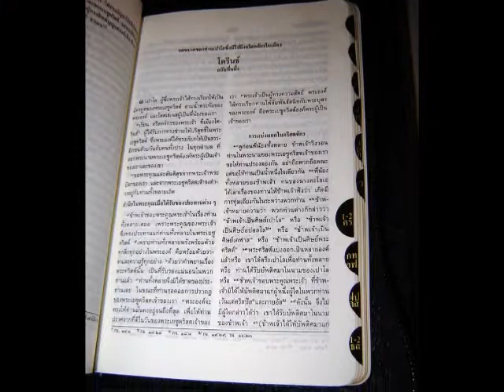Thai Holy Bible / Black Leather with Zipper and Thumb index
Thai Holy Bible / Black Leather with Zipper and Thumb index / THRS27ZTI / Printed in Korea

Product Details
    Leather Bound: 1580 pages
    Publisher: Bible Society (2010)
    Language: Thai
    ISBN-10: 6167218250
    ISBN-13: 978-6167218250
    Product Dimensions: 7.9 x 5.5 x 1.4 inches
    Shipping Weight: 1.3 pounds